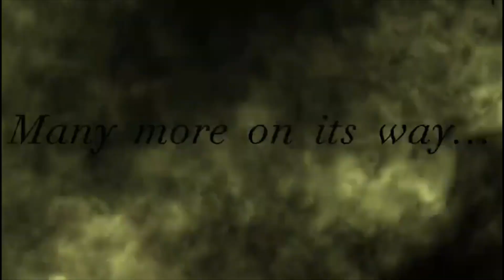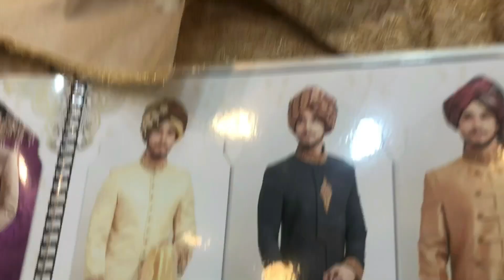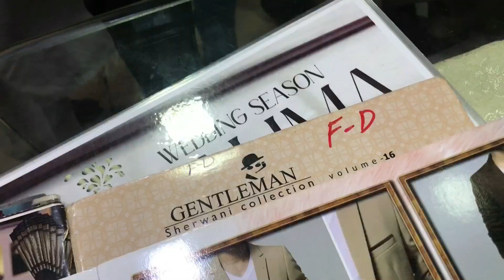Shadi ki shopping | Best wedding dresses for boys | Best market for boy’s wedding shopping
Hello everyone ,
Keep supporting…
Thankyou